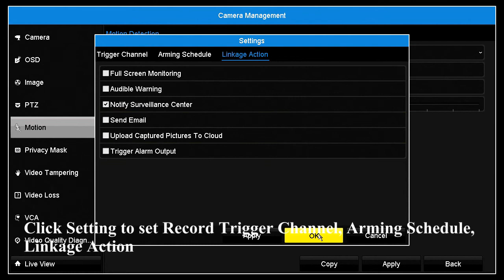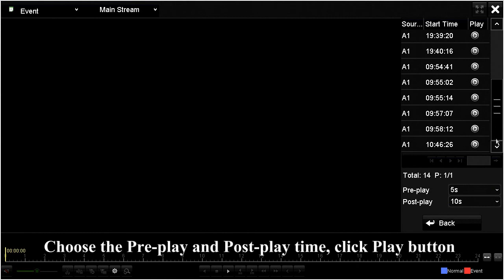Hilook: Cómo configurar la detección de movimiento y ver el video